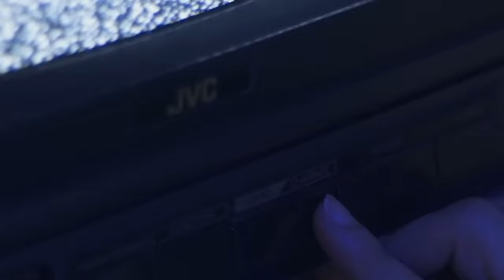Jambeau - Bendecímelo (Official Music Video)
Credits:
Escrito por Jambeau
Producción - Miracali Records & La Ruta Studio
Dirección - Iván Vernaza
DP, Color y Montaje - Más Juan
Dirección de Arte - K
FX - Egel
Styling - Jambeau
Diseño sonoro - Tiago Producer
Foto fija - Zhat Photo
Personajes - Luna & Cesar
Location: Ed Gomez

Apoya - Matthijs Tranquille & Crabeats

Lyrics:

Produced by Miracali Records | Mazio & Tiago